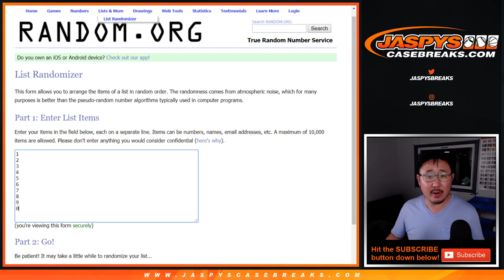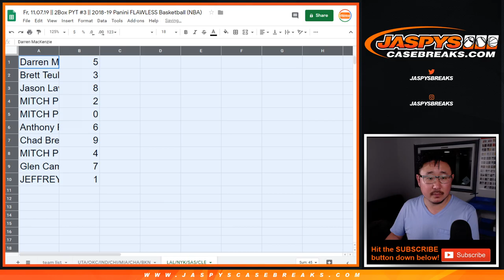LAL/etc RNB || Fr, 11.08.19 || 2Box PYT #3 || 2018-19 Panini FLAWLESS Basketball (NBA)